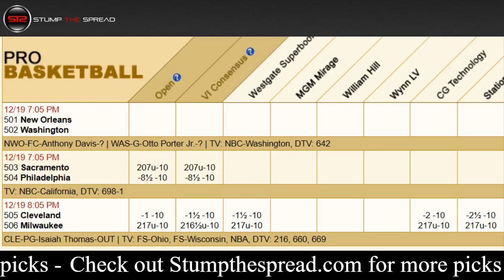December 19, 2017 - NBA Pick of The Day - Today NBA Picks Against The Spread ATS Tonight - 12/19/17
StumpTheSpread - December 19th 2017 (12/19/17) Tuesday - NBA Picks Today for Tonight - For free and premium picks, parlays, predictions, ats today tonight in the NBA, NCAAB, NCAAF, NFL, NHL, and MLB please check out

NBA Picks of the day - We're covering Tuesday December 19, 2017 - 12/19/2017 ats - against the spread predictions.

Cleveland Cavaliers vs. Milwaukee Bucks